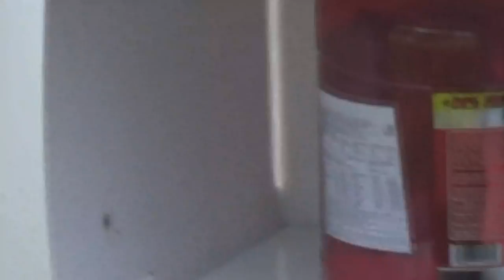Vlog #3 (Jelasnicka Klisura Trke sa preprekama) !!!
Hvala sto ste gledali ovaj video ako vam se svideo ostavite like sub i com i mi se vidimo u sledecem
ako neko slusa na slusalicama nek utisa malo :) inace nisam snimao sve prepreke vise sam probao da vas nasmejem !